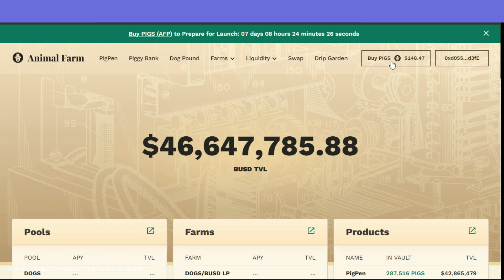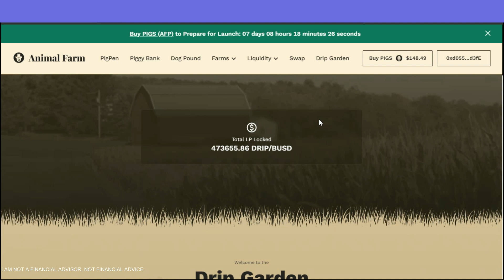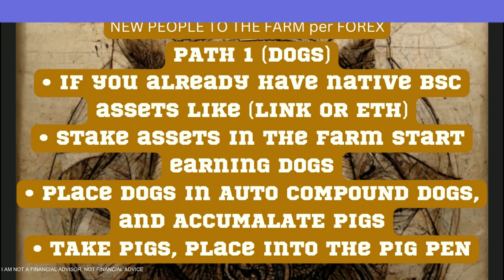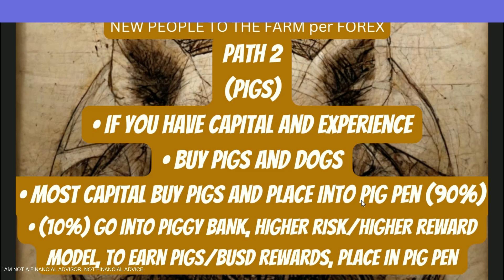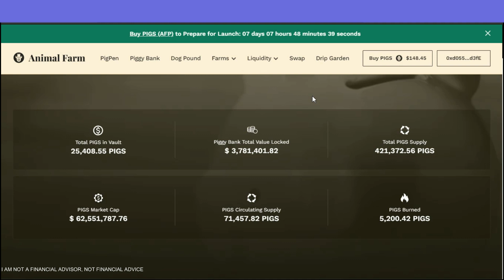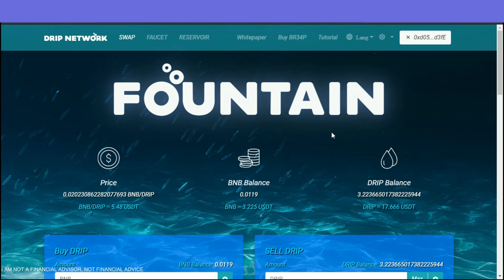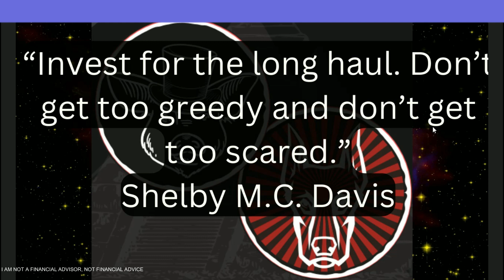DRIP NETWORK: SHOULD I FOCUS ON THE FARM OR THE DRIP FAUCET IF I'M NEW?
DRIP NETWORK-ANIMAL FARM STRATEGY-PIG PEN-PIGGYBANK-DRIP GARDEN-DRIP FAUCET

GOOD LUCK!!

MESSAGE FROM DEFIDIALOGUE CONCERNING FINANCIAL ADVICE AND INVESTING:
I do not provide financial advice and I am not a licensed investment advisor.
Information found here are my opinions and views and are for entertainment/informational   purposes only.
Therefore, should not be taken as investment advice.
Information provided may include errors or inaccuracies.
I will not be held liable for any actions you take because of anything you read or watch here.
Due your own research and/or consult a licensed financial advisor or broker before making any investment decisions.
Any investments, trades, speculations, or decisions made based on any information found on this channel, expressed, or implied, are committed at your own risk.
You can join Drip without my referral or any other “youtuber’s” referral, by selecting the Developer “DEV” wallet on the drip.community website, when joining the faucet.

WEEKLY TEAM AIRDROPS:
Weekly airdrops for team members are as follows:
Requirements are subject to change as the team grows larger.
To participate in the weekly airdrops, you must be a member of the team and have a minimum deposit of 10 Drip into the Faucet.
(EXAMPLE) if you have 1ea-9ea Drip in the faucet, you will not qualify for the weekly Airdrop, to be fair to those who are working hard and compounding their position to support the platform.
Team Members who meet the requirements, names/wallet addresses are placed in the random name/wallet selector.
The winner takes the pool of Drip for that week (min pool will be 2 Drip). The rewards will be sent directly to their faucet.

JOIN MY PIGGYBANK TEAM

LINKS

Very useful see how long to max payout for DRIP

DRIP Network
1% Daily ROI BSC